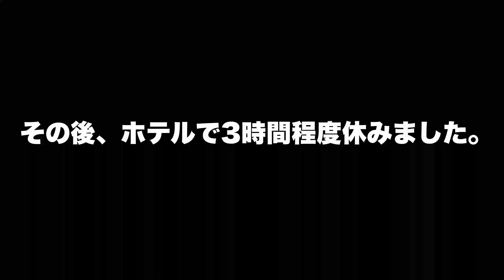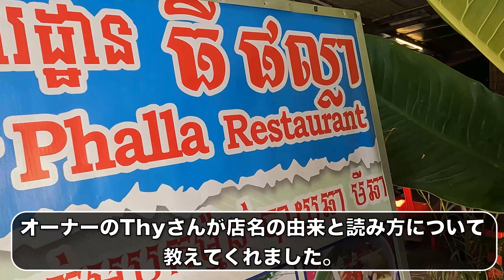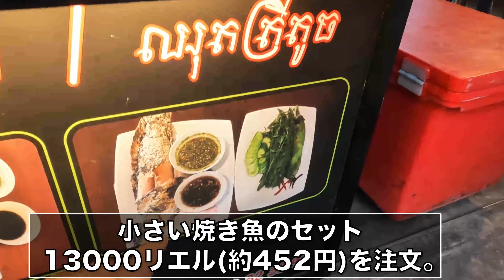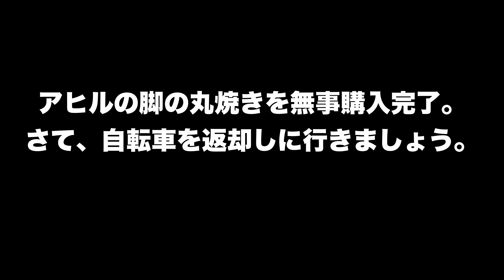【2023年 ベトナム・カンボジア旅行】 - DAY12 アンコール遺跡群、観光3日目。アンコールワットのサンライズとシェムリアップ市内を自転車で散策。【4k 】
2023年3月16日から18泊19日でベトナムとカンボジアへ旅行に行ってきました。
本動画は旅行12日目、アンコールワットのサンライズを鑑賞した様子とシェムリアップ市内を自転車で散策した様子をお届けします。
シェムリアップでの最後の日を思い切り楽しみました。

・Srey Oun Restaurant
（自転車を借りた、VIREAK RENTAL BIKE & MOTOR SERVICEが併設されてます。
Google Mapに場所に記載なし。大体の場所を記しときます）

・Noi Cafe
シェムリアップには同名のカフェが沢山あり、
私が立ち寄った店はGoogle Mapに掲載されてませんでした。
よって大体の場所を記しておきます。

・焼き魚を購入したシェリムアップ川沿いのお店。
こちらのお店もGoogle Mapに掲載されてませんでした。

本動画では以下のロイヤリティーフリーのBGMを使用しています。